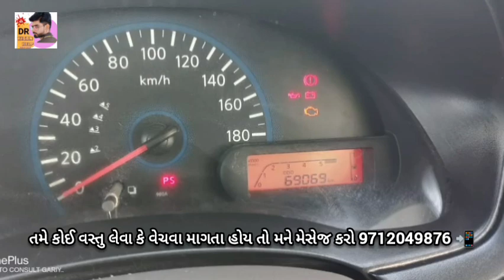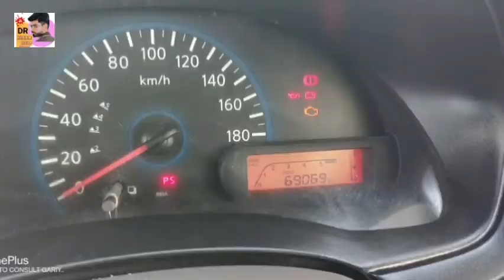પ્રજાપતિ ઓટો c : 9428640256 , second hand કાર વેચવાની છે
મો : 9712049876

Farmer help
ખેડૂત હેલ્પ